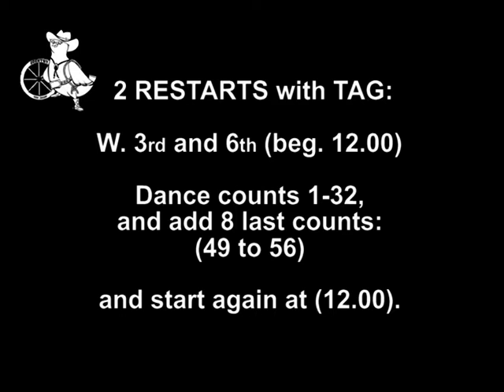BIG BULL FIDDLE – Country & Line Dance – (Teach & Dance) Instructional Video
Coreografia:  Arne Stakkestad (Oct. 2014)
56 counts
2 Wall – 2 Restarts+Tag
Intermediate – Line Dance
Teach: Montse Bou “C.S.A.”
[Video: Montse Bou] –